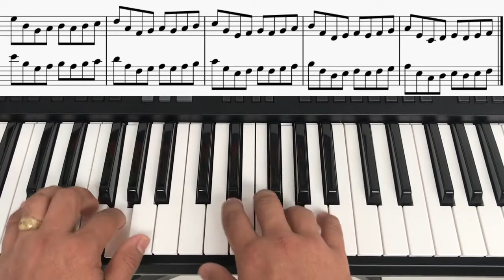HANON - Ejercicio No 2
Ejercicio para estudio del piano